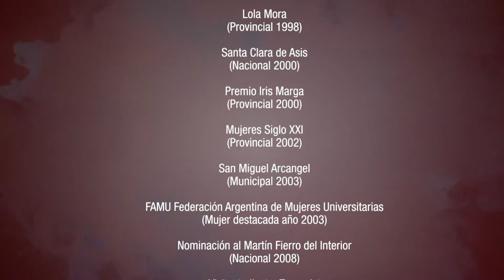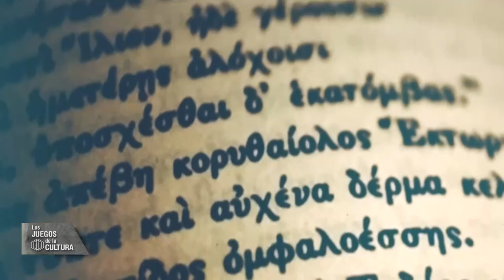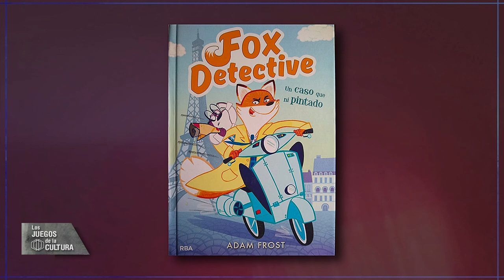LJC 02 07 20 ALBERTO ROJO GARMENDIA BOSSO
Homenaje al Dr. Roberto Rojo - Dr. en Filosofía

ALBERTO ROJO - Dr. en Física - Músico - Investigador - Docente
CRISTINA BOSSO - Dra. en Filosofía
SANTIAGO GARMENDIA - Dr. en Filosofía